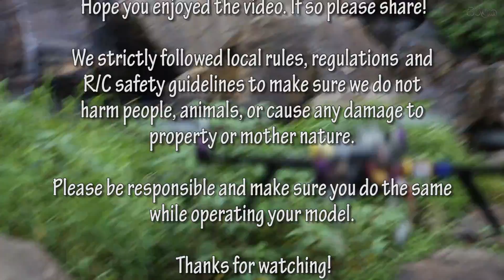Getting up close and personal with Bambarakanda Falls using a quadcopter, Sri Lanka.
A quadcopter flew closer to Bambarakanda Falls, Sri Lanka to capture a rare video footage.

Bambarakanda Falls  is the tallest waterfall in Sri Lanka. With a height of 263 m (863 ft), it ranks as the 299th highest waterfall in the world. Situated in Kalupahana in the Badulla District, this waterfall is directly visible from the A4 Highway. The waterfall was formed by Kuda Oya, which is a branch of the Walawe River. The Bambarakanda Falls can be found in a forest of pine trees.